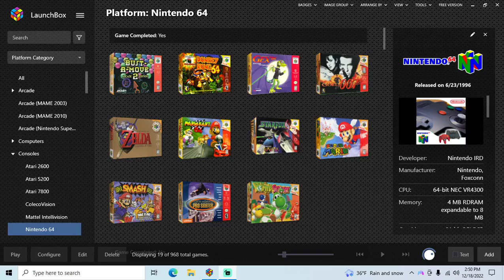Diddy Kong Racing - N64 playthrough part 4 (recorded 2022-12-18)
During this part I continued from Darkwater Beach and played until I finished the rest of the normal game by completing all the T.T. challenges, unlocking T.T. as a playable character. I did not play Adventure Two yet.